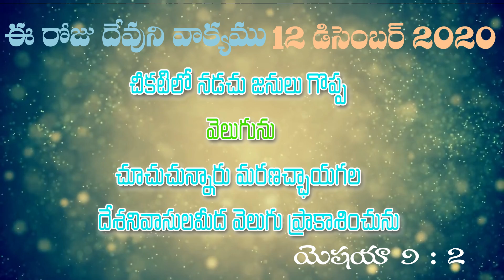ఈ రోజు దేవుని వాక్యము ‌|| Today's Word Of God ||Bible Mission Ieeja|| 12-12-2020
ప్రతిరోజు వాక్యము ద్వారా మిమ్మల్ని బలపరచాలని ఈ  వాక్యము అనేకులు ద్వారా  ఆత్మీయ మేలులు పొందాలని మేము ప్రార్దిస్తున్నాము. అనేకులకు ఈ వర్తమానములను షేర్ చేయండి‌. వారు కూడా ఆత్మీయంగా ఎదగాలని మేము ప్రార్దిస్తున్నాము. ప్రభువునందు మీ అందరికి శుభములు కలుగును గాక, ఆమెన్.